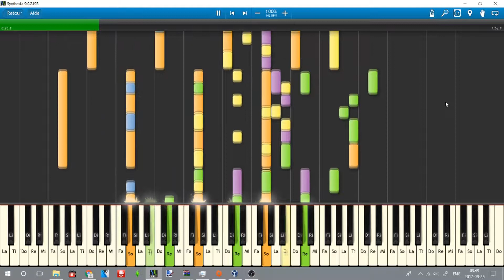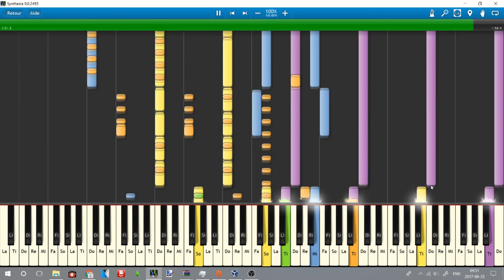The Sims 3 Main Screen music MIDI remix